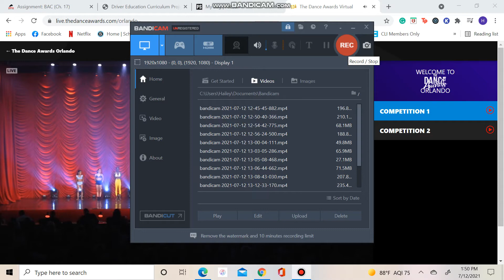Junior Female Dance Off Part 2: Upbeat - The Dance Awards Orlando 2021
Awesome job to all of these dancers!!